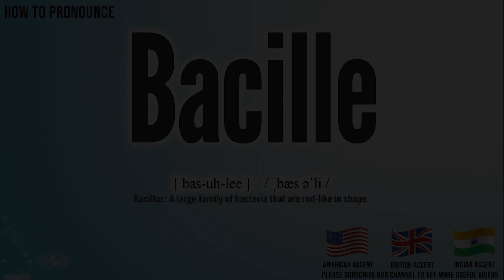Bacille Pronunciation | How to Pronounce (say) Bacille CORRECTLY | Medical Meaning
Bacille

Index:

00:00 Bacille pronunciation
00:07 Bacille American English pronunciation
00:17 Bacille British English pronunciation
00:28 Bacille Hindi English pronunciation
00:39 For more medical terms words

Bacille

Bacillus: A large family of bacteria that are rod-like in shape.

Bacille International Phonetic Alphabet IPA:   / ˌbæs əˈli /
Bacille Phonetic respelling：[ bas-uh-lee ]
Bacille Medical Translation:
Uyghur Uygur language:
Bacille in Turkish:
Bacille in Chinese traditional / simplified:

Bacille Pronunciation,
Bacille meaning in medicine,
Bacille medical meaning,
Bacille Definition in medicine,
How to Pronounce Bacille in English,
How to Pronounce Bacille in American English,
How to Pronounce Bacille in British English,
How to pronounce Bacille in UK English ,
How to Pronounce Bacille in Hindi English,
How to Say Bacille in Native English ,
Definition of Bacille,
Bacille pictures,
Bacille Translation in the Chinese language (Chinese traditional, Chinese simplified),
Bacille Translation in the Turkish language,
What is Bacille,
Define Bacille, Bacille definition ,
How to translate Bacille in Turkish,
Bacille türkçe ne demek,
How to translate Bacille in Chinese,
Bacille 中文翻译

In this page, you may find the word, Bacille , how to pronounce this word Bacille, how to say it in the native language, the international phonetic alphabet IPA, exactly translations in the Chinese language, in the Turkish language, in English, exactly correct pronunciation in American English, in British UK English, in Hindi English, and in other languages.

You may also find Bacille definition, the meaning of this term, pictures about this term, and some useful links about this.

دوختۇر, ساغلام, كېسەل, تىببىي, ئۇيغۇر تېبابەت, نۇر دوختۇر, نۇرمەمەت, دوختۇر تورى, دوختۇرلار تورى, نۇرمەمەت دانىش, ئۇيغۇر, ساغلاملىق, uyghur, uygur, dohtur, dohturlar, doxtur, dohtur.com, dohturlar.com,
bu tıp kelimesi Bacille nasıl okunur, bu kelime Bacille ingilizçe ne denir, Bacille çinçe ne denir, Bacille anlamı nedir, Bacille nasıl telaffuz edilir, Bacille türkçe anlamı, Bacille çinçe anlamı,

Don’t miss